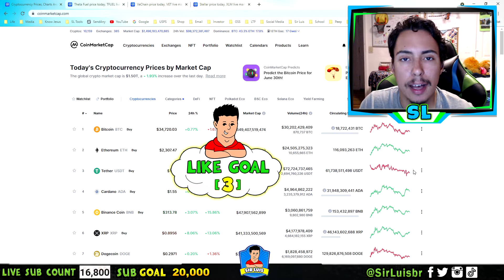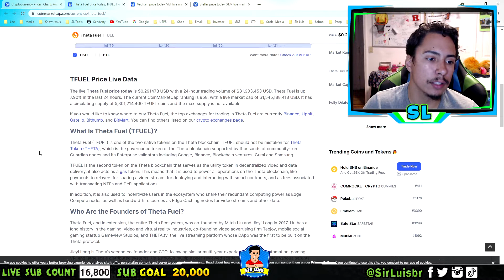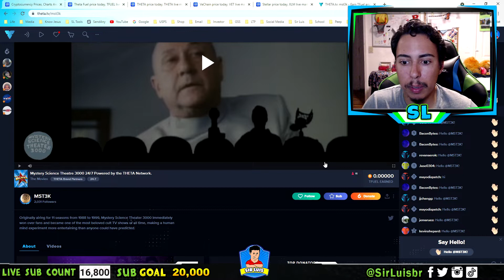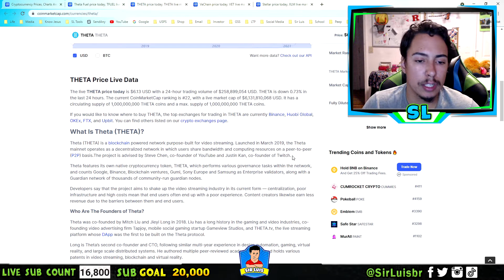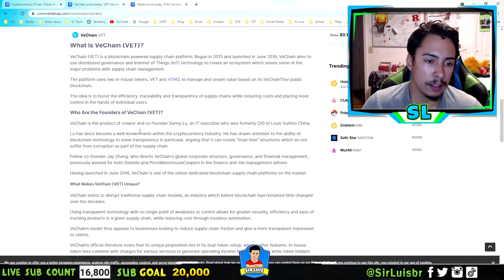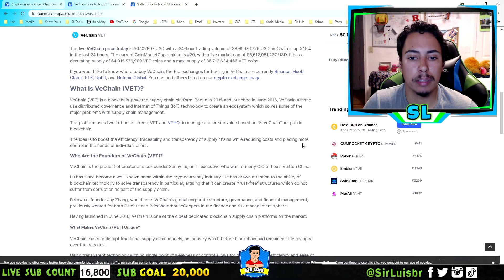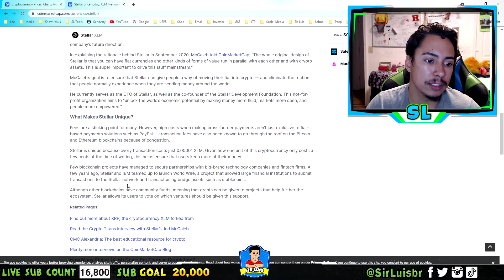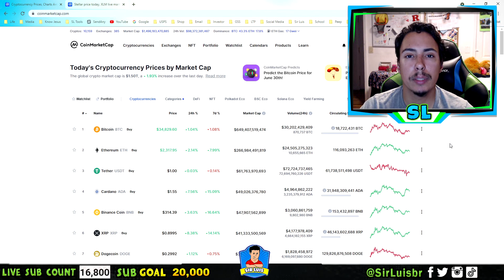Top 3 Penny Altcoins To Reach A Dollar Soon 2021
The best penny cryptos and altcoins with potential to reach a dollar soon. I am not a financial advisor and this is my opinion and my own research from from listening to videos and reading information about these 3 altcoins that have great projects. In the video I give a brief summary of the projects for each altcoin and the links to buy them are below.

VeChain & XLM ⬇
Kucoin ⬇

Tfuel ⬇
BitMart ⬇

My Favorite Crypto Apps Below ⬇
Voyager App ⬇

Timestamps ⬇
Intro (0:00)
Altcoin 1 (1:12)
Altcoin 2 (4:18)
Altcoin 3 (5:50)
Outro (7:35)

✔Myspace: LOL  XD

My Equipment 🔰

My Camera 📷
My Monitor 💻